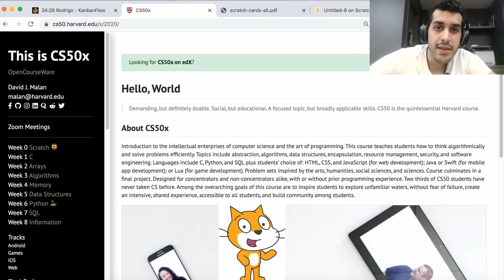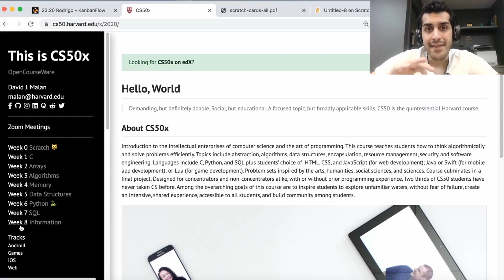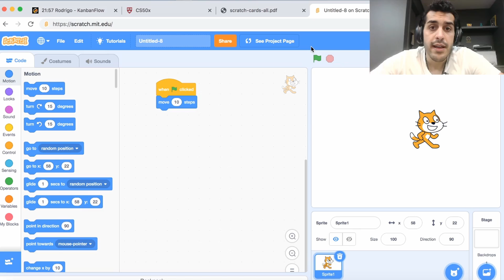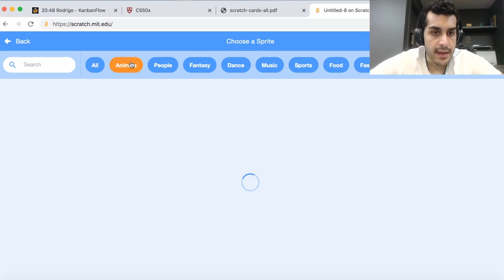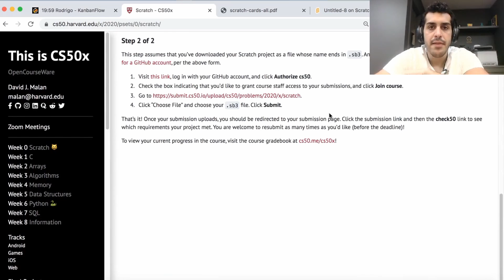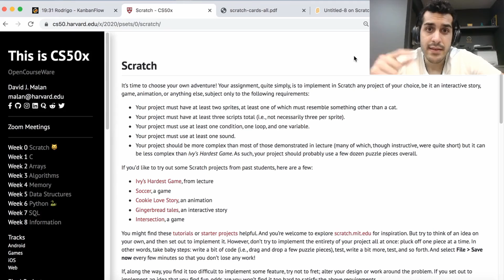CS50 - O MELHOR CURSO DE PROGRAMAÇÃO - Aula 0 (parte 1)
❓Tendo dificuldade com CS50? Pratique com nosso site de programação GRATUITO

--- DECLARAÇÃO DE RESPONSABILIDADE ---

Os vídeos que se seguem destinam-se apenas a fins educativos. A trapaça ou quaisquer outras atividades são altamente desencorajadas! A utilização do código de outra pessoa viola as regras de honestidade acadêmica. Esta solução destina-se a quem já terminou os conjuntos de problemas e quer ver para fins educativos, experiência de aprendizagem e exploração de formas alternativas de abordar os problemas e NÃO se destina a quem está a fazer ativamente os conjuntos de problemas. Todo o conjunto de problemas apresentado neste vídeo é propriedade da Universidade de Harvard.